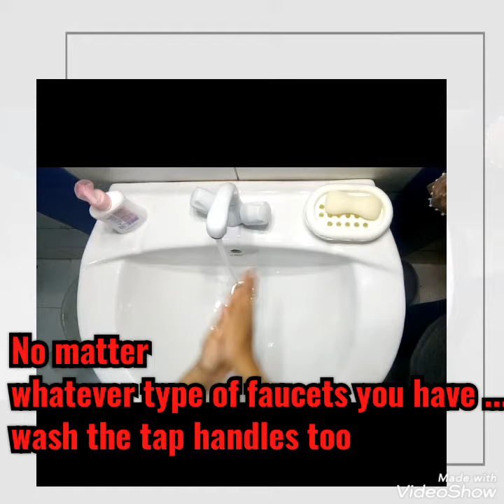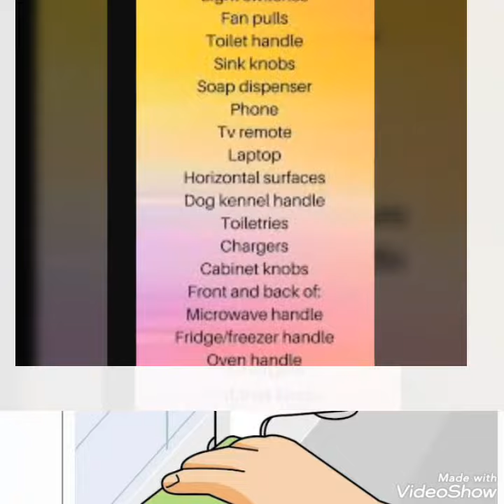Washing hands correctly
We know fight against coronavirus is crucial nowadays,but are we doing correctly???